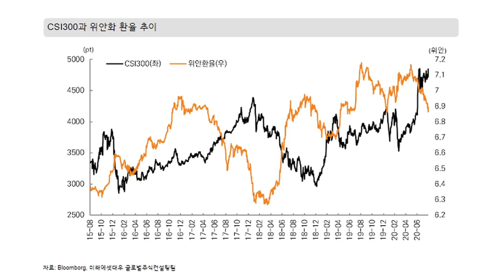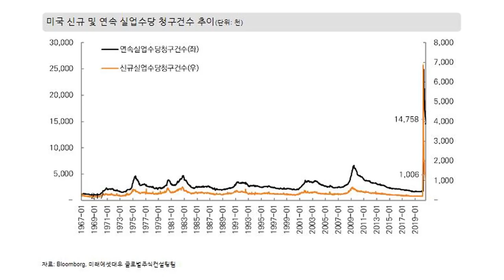소비주 위주 강세가 돋보이는 장세